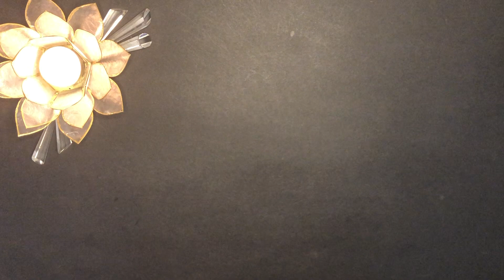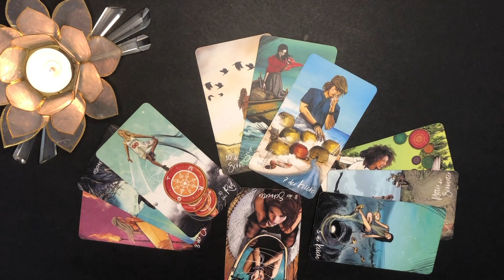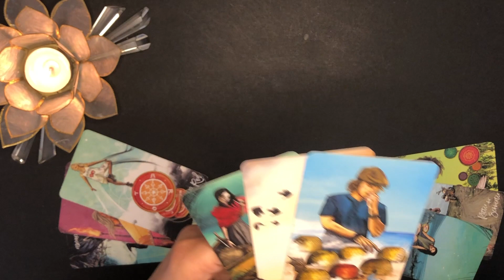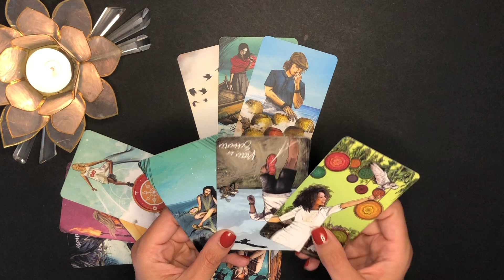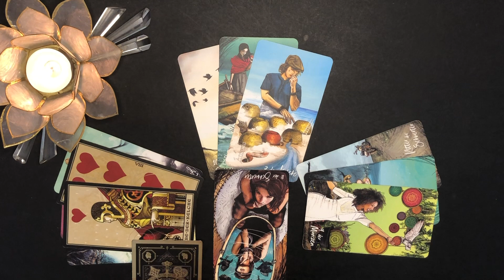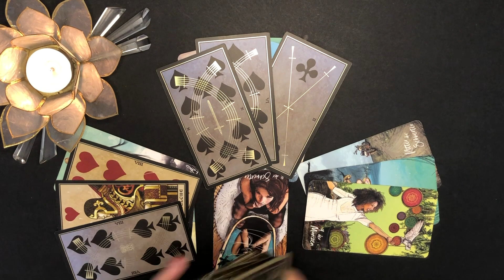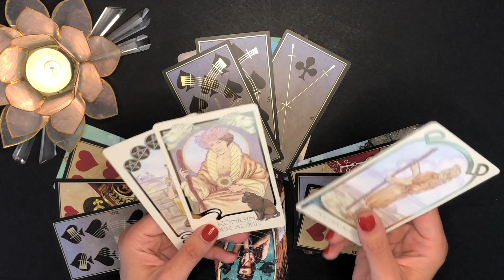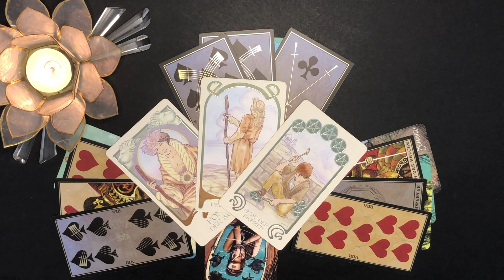"NICHT AUFGEBEN! Etwas WUNDERBARES ist auf dem Weg!" Schütze 25.- 31. Juli 2023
💚Schütze 25.-31. Juli 2023